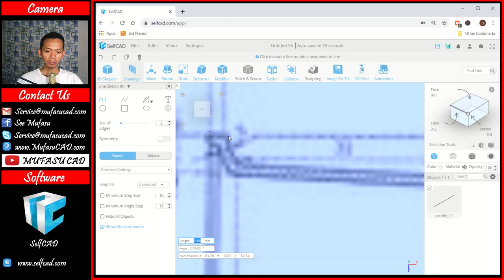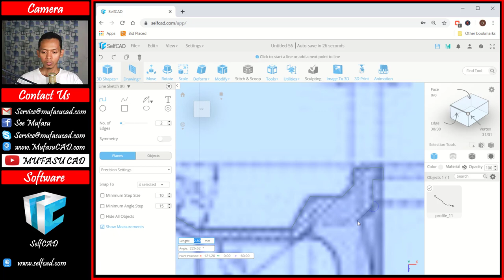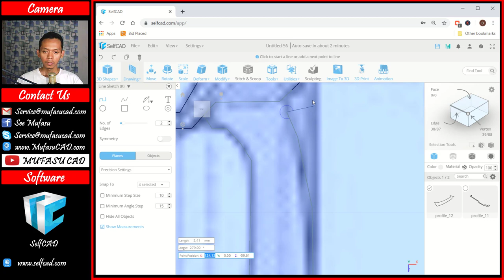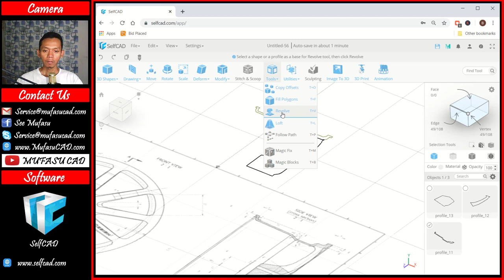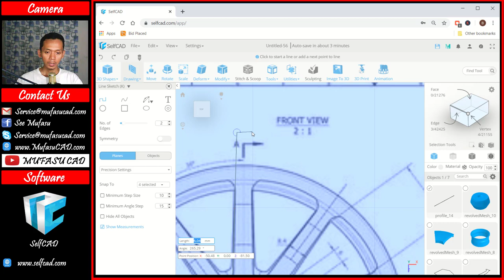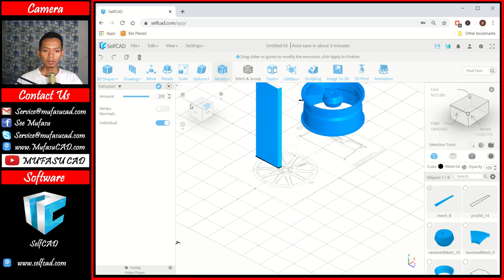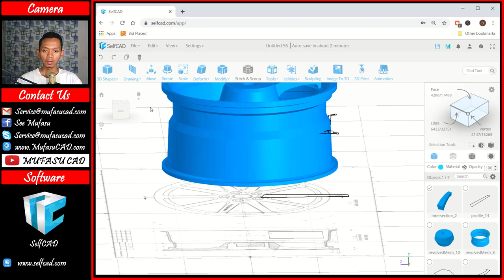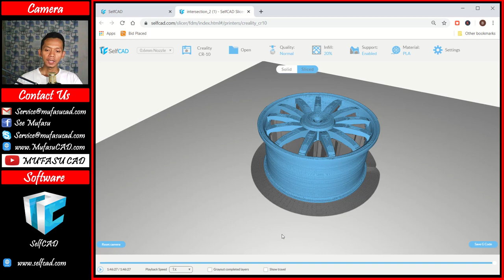SelfCAD 3D Rim Tire Tutorial For Beginner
Learn selfcad 3d modeling tutorial how to create tire rim with some easy command for beginner